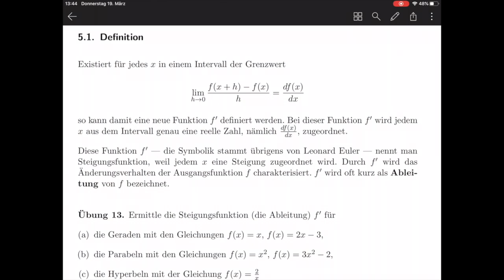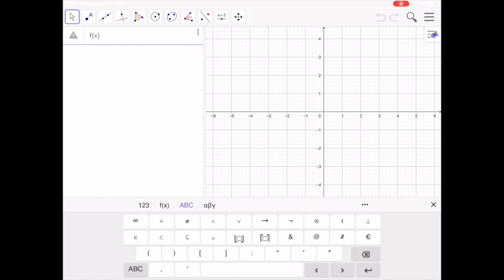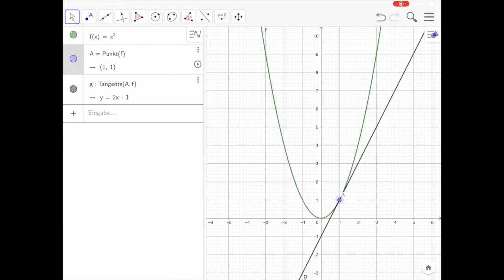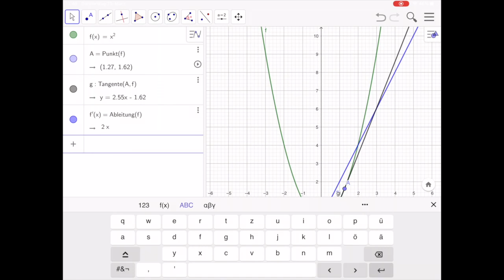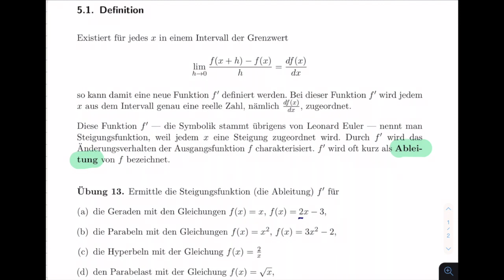Steigungsfunktion - Ableitung | Ableiten * | gymer math Jorma Wassmer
In dieser Sequenz wird der Begriff Steigungsfunktion vorgestellt und zwei kleine Übungen vorgelöst.